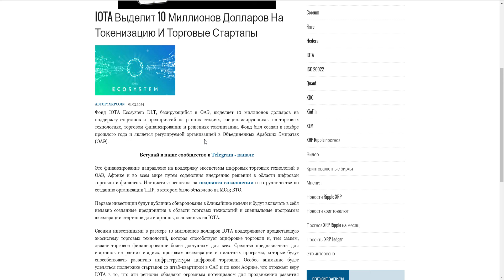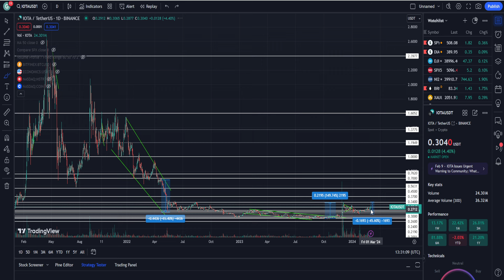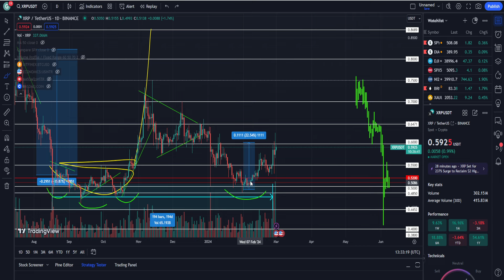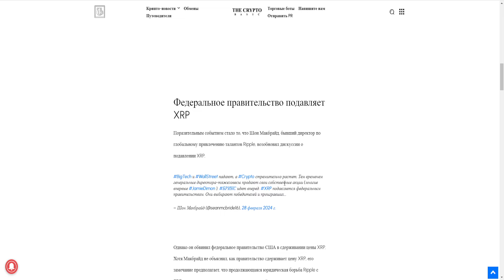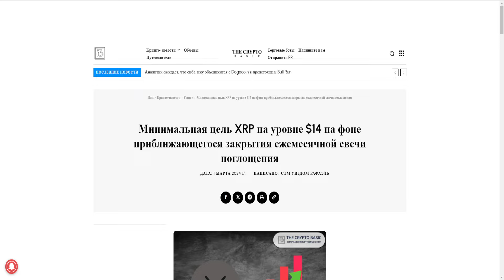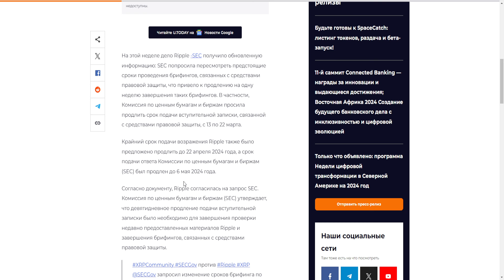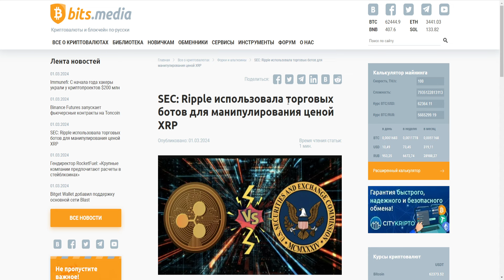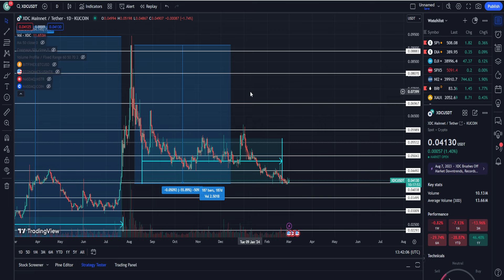ПОЧЕМУ ТЫ НЕ КУПИЛ XRP ДО СИХ ПОР? ПОЧЕМУ ТЫ КУПИШЬ RIPPLE ПО 4$ НА ПИКЕ БУЛЛРАНА? ПРОГНОЗ РИПЛ 2024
В данном видеоролике обсудим ситуацию по проекту Ripple (Рипл, XRP):
1. Почему ты не купил XRP до сих пор?
2. Почему ты купишь Ripple по 4$ на пике буллрана?
3. Стоит ли покупать сейчас?
4. Мой прогноз Рипл 2024.